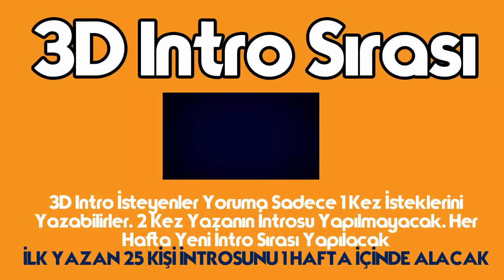3D Intro Sırası 1 - #25 Kişilik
3D Intro İsteyenler Kanal Adını Yoruma 1 Kez Yazsın:
2 Kez Yazan